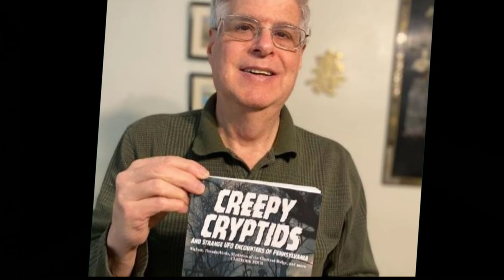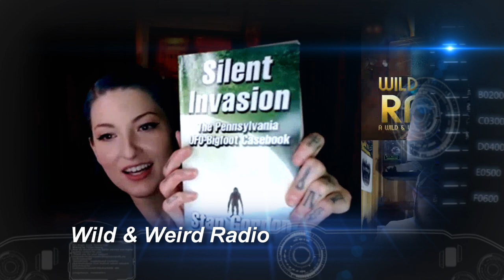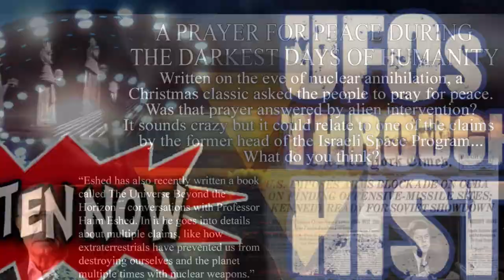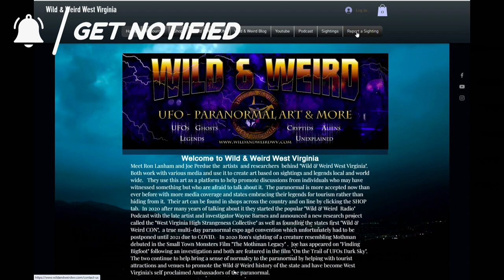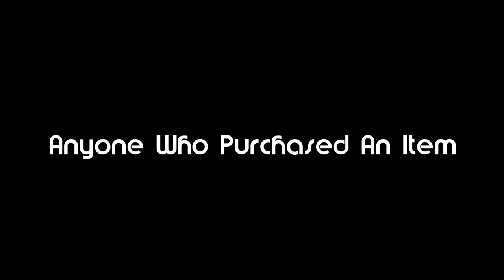Stan Gordon Talks Creepy Cryptids and Strange Phenomena, Could UFOs and Bigfoot be related?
Wild and Weird Radio celebrates 100 Episodes with the legendary Stan Gordon.  Stan talks about recent and past cases as well as goes over his latest book with us.  "Creepy Cryptids and Strange Encounters of Pennsylvania".  We talk everything from Bigfoot to UFOs and beyond in this special episode of Wild & Weird Radio.

Special thanks to everyone who helped us to make it this far, we do this for you.

Hosts: Ron Lanham, Joe Perdue, Jessi Leigh

BOOKS

Creepy Cryptids:

Silent Invasion:

Astonishing Encounters:

Mysterious PA: